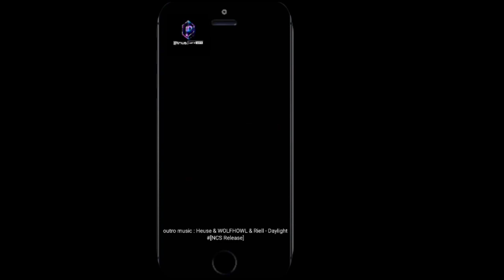Armored Tank Battle Gameplay World War heroes high graphics FPS Android games With intense Shootings